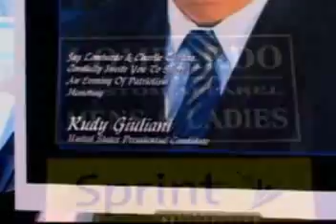Rudy Giulliani : Lombardo Custom Apparel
At a reception hosted by Lombardo Custom Apparel Rudy Giuliani is the featured and honored guest.

Come see how Lombardo Custom Apparel can help you acheive your own unique look.